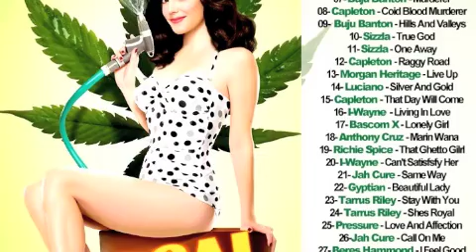VOCAL REGGAE LOVERS ROCK MIX SEPTEMBER 2014 - New Reggae & Culture Mix 2014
VOCAL REGGAE MIX, SEPTEMBER 2014, REGGAE CULTURE & LOVERS ROCK MIX, 20 MINUTES SAMPLE OF 34 SONGS, 1 HOUR MIX.
01- Jah Cure,
02- Daville - Tell Me Again,
03- Nitty Kutchie - Let Me Love You,
04- Anthony Cruz - Nuh Shot,
05- Bounty Killa - Roots Realiy Culture,
06- Bounty Killa - Nuh Heart,
07- Buju Banton - Murderer,
08- Capleton - Coid Blood Murderer,
09-  Buju Banton - Hills And Valleys,
10- Sizzla - True God,
11- Sizzla - One Away,
12- Capleton - Raggy Road,
13- Morgan Heritage - Live Up,
14- Luciano - Silver And Gold,
15- Capleton - That Day Will Come,
16- I Wayne - Living In Love,
17- Bascom X - Lonely Girl,
18- Anthony Cruz - Marin Wana,
19- Richie Spice - That Ghetto Girl,
20- I Wayne - Can't Satisfsfy Her,
21- Jah Cure - Same Way,
22- Gyptian - Beautiful Lady,
23- Tarrus Riley - Stay With You,
24- Tarrus Riley - Shes Royal,
25- Pressure - Love And Affection,
26-Jah Cure - Call On Me,
27- Beres Hammond - I Feel Good,
28- Busy Signal - One More Night,
29- Sean Paul & Sasha - Still in love,
30- Estelle Ft Sean Paul - Come Over,
31- John Legend & Buju Banton - Can't Be My Lover,
32- Terry Linen - Couldn't Be The Girl For Me,
33- Terry Linen - Thats The Way It Is,
34- Bitty McLean - Walk Away From Love,